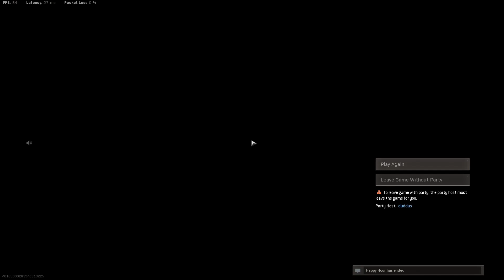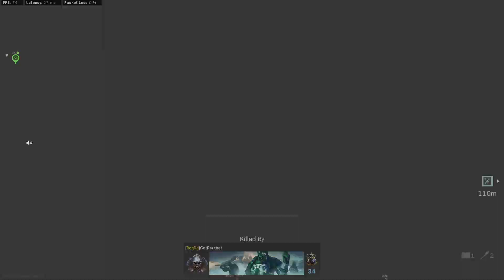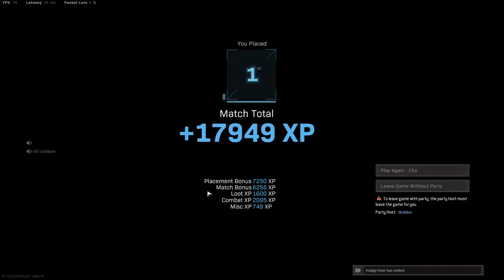The Thumbnail is a HUGE Spoiler | Warzone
TBH I dont know why my mic got real quiet in the last game but Duddus clutch was too crazy to not include.